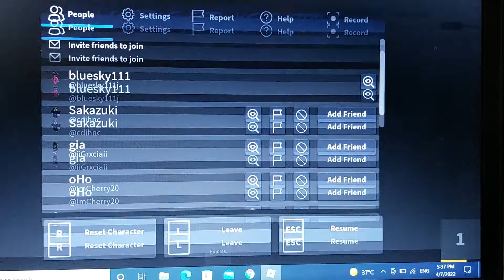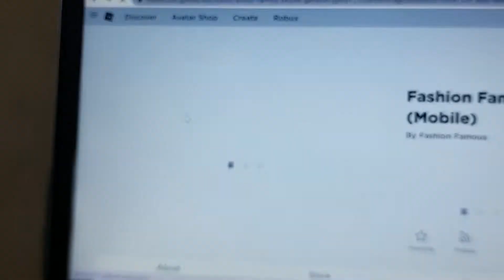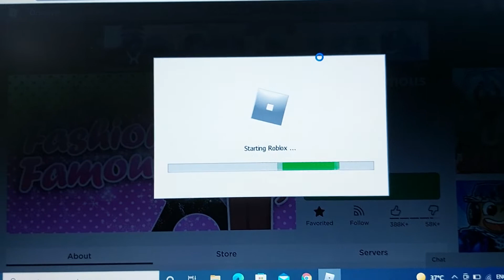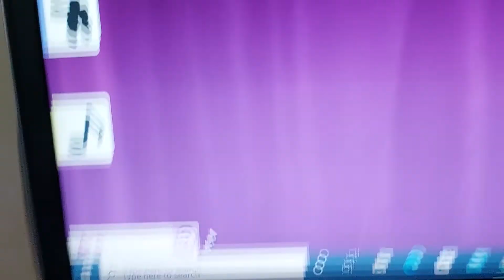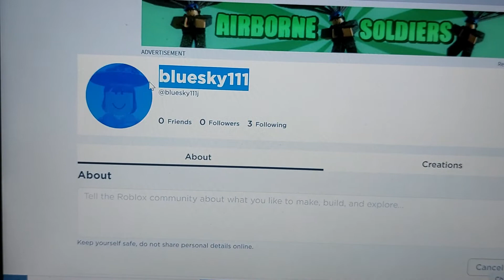fashion famous roblox